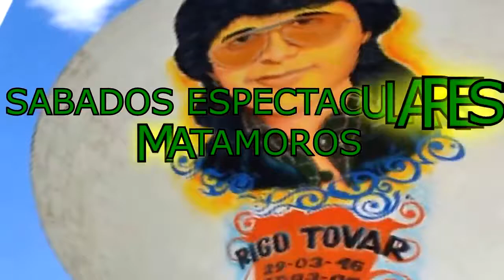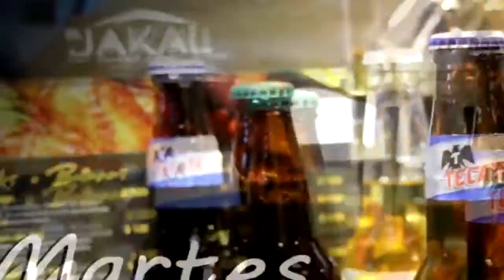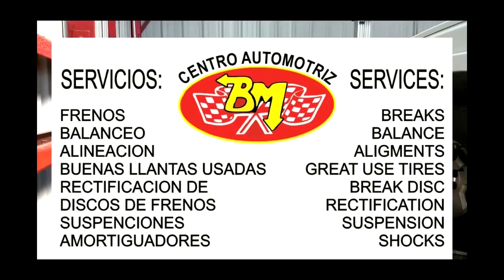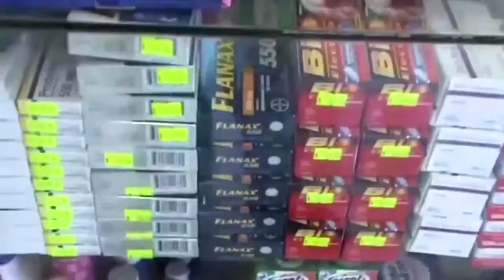Sabados Espectaculares 21sep2019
Continuamos con lo mejor de los talentos artísticos del Noreste de México y el Valle de Texas.